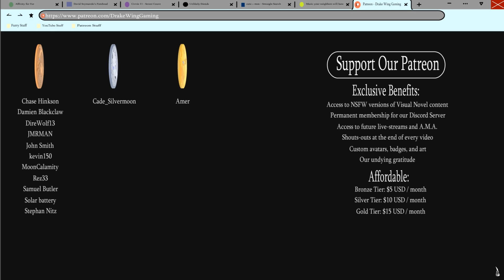Kyouji's Secrets- Homecoming #12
Hiro gets a bit of a scare when Kyouji runs up next to him, then the two have a rather odd conversation before his friend runs off. What's up with Kyouji?